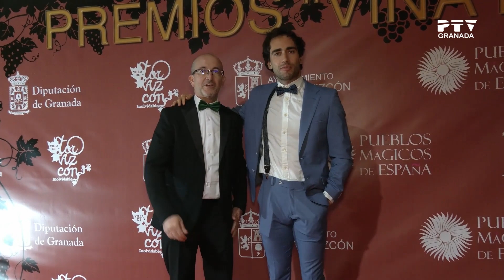▶ Granada Tevé ▶ Gala de Premios Viña de Oro en Torvizcón | Miércoles 21 febrero 24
🔴 Programa diario de actualidad granadina conducido por Toni Nogueras.

🔴 EN DIRECTO de lunes a viernes a las 18 horas en nuestro canal de TDT y Zapi TV.